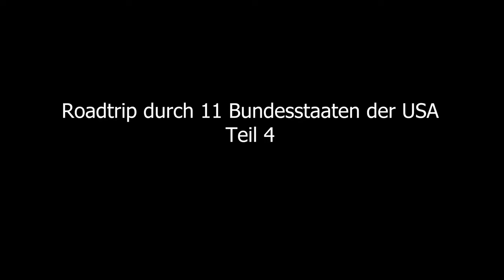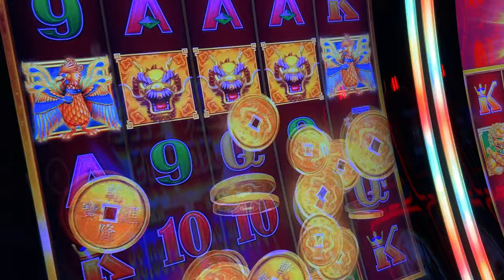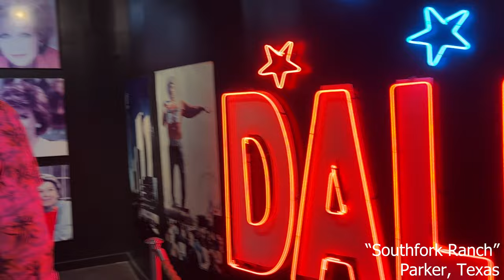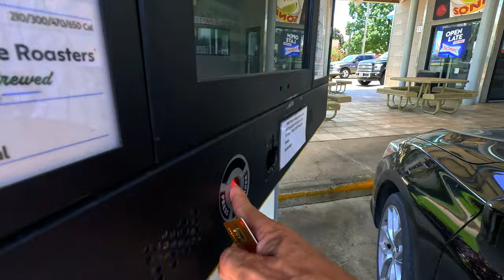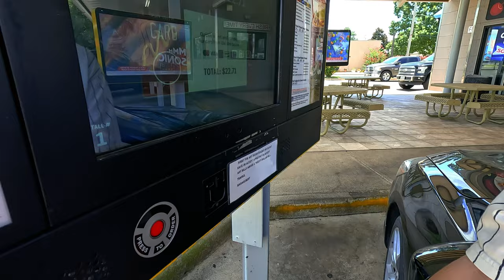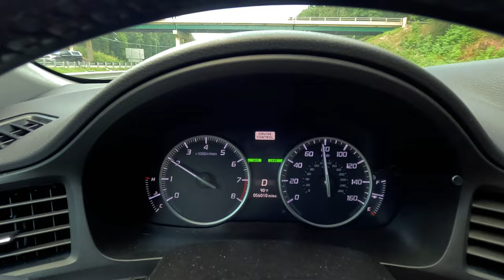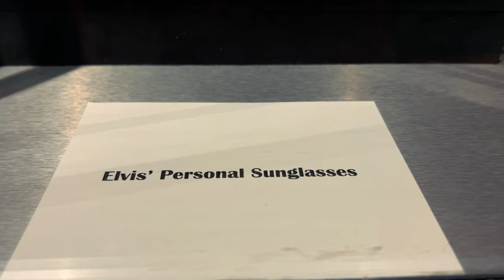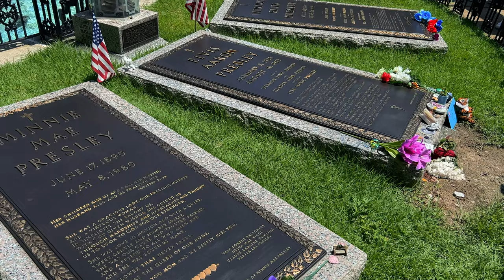Roadtrip 2023 (Teil 4) | Reise durch 11 Bundesstaaten | XXL-Version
Die Inhalte dieser Reise kennt man grob von unserem Kanal "Stefan und John - Familienleben als Vlog", wo der komplette USA-Roadtrip in Vlog-Form veröffentlicht wurde. In diesem und noch folgenden Videos wird das GESAMTE Filmmaterial verarbeitet, auch das, welches bisher unveröffentlicht war. Wir haben in den knapp drei Wochen so viele Eindrücke mit unseren Kameras festgehalten, da wäre es schade diese Sequenzen zu verwerfen und nicht in einem Video zu zeigen! Ich wünsche allen, die daran Interesse haben, viel Spaß beim Anschauen.

In diesem vierten Teil starten wir von Oklahoma City in Richtung "Southfork Ranch", die als Drehort für die TV-Serie "Dallas" diente. Im "Cooper Lake State Park" gibt es später im Video eine kurze Erholungspause, bevor es zum "Hot Springs National Park" im Bundesstaat Arkansas geht. Ein weiterer Höhepunkt für uns in diesem Urlaub war die Besichtigung von "Graceland" in Memphis, wo Elvis Presley mit seiner Familie gewohnt hatte.